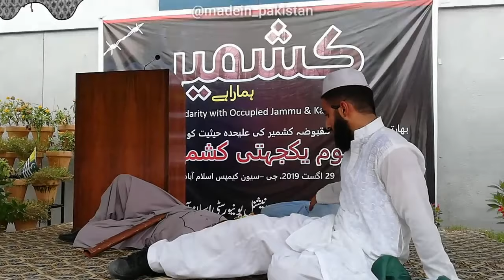Kashmir is Suffering - Short Skit | Kashmir Hun Mein | Kashmir Solidarity Day 2020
A short skit by students of Riphah International University to present Indian brutality in Kashmir.